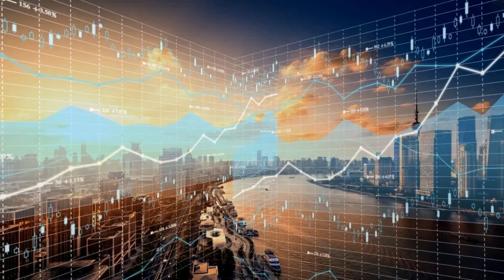为什么已出台很多刺激经济、 鼓励民企发展的措施 人们的预期好象还是较弱？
源：微博@华生2010
昨天被一位领导问到为什么已经出台了很多刺激经济、鼓励民营企业发展的措施，人们的预期好象还是较弱？
我说，现在国企是被管严了，民企呢还是心有余悸，心里不踏实。市场主体不活跃，经济和就业就会有困难。